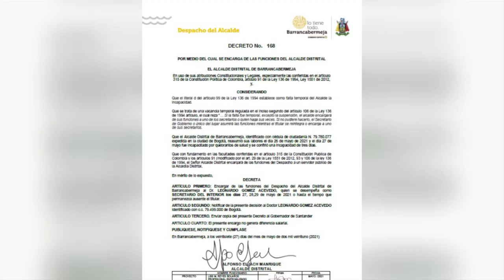Leonardo Gómez Acevedo fue designado como alcalde (e) de Barrancabermeja